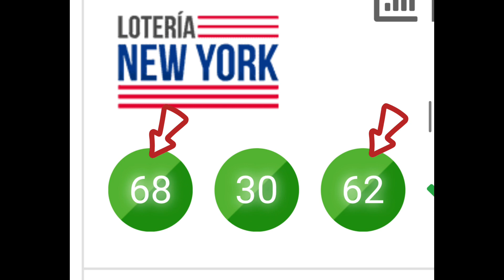Pale 68-62 BUUNNNN